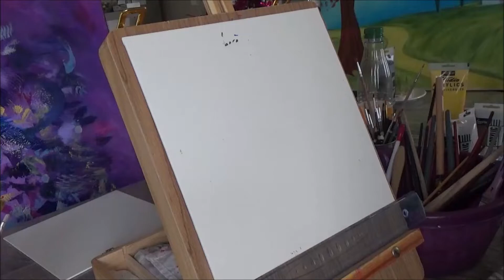regard peinture abstraite acrylique